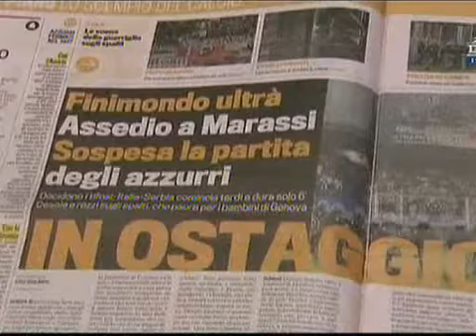Focibotrány Genovában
Focibotrány Genovában székelymédia